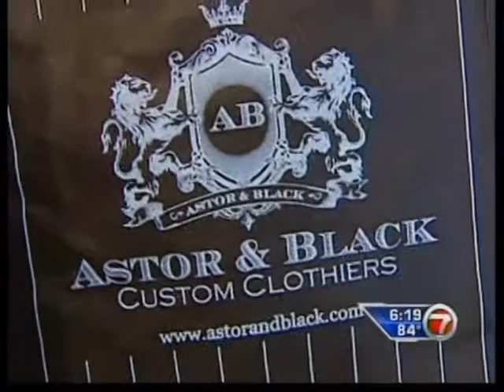Edward Beiner interviewed by Louis Aguirre of Deco Drive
Louis Aguirre interviews Edward Beiner on Dwyane Wade's style and why eyewear is the fashion accessory that makes the biggest statement.